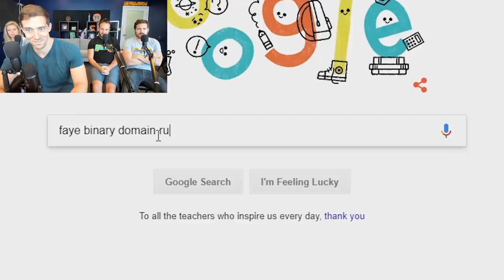HOT BOTS - Binary Domain Gameplay Part 2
You kids these days with your A.I. and your life-like Japanese sex-bots. All we had in the 80's was the Omnibot 2000. That thing just rolled around like a spastic Rumba, spilling drinks everywhere while eating your Hall and Oates cassettes. It was safer just to keep banging the Teddy Ruxpin.